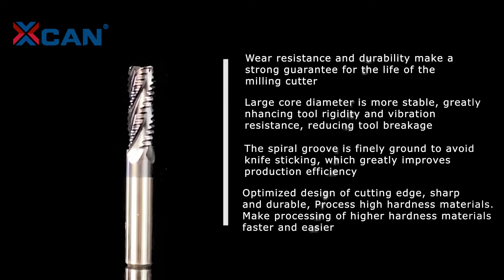4 Flutes Roughing End Mill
1. Suitable for roughing cuts in softwood, hardwood and man made board
2. Carbide for maximum durability in abrasive material.
3. Up-cut spiral for optimum chip flow and improved finish on bottom of board
4. For use in routers and machining centers with CNC control.